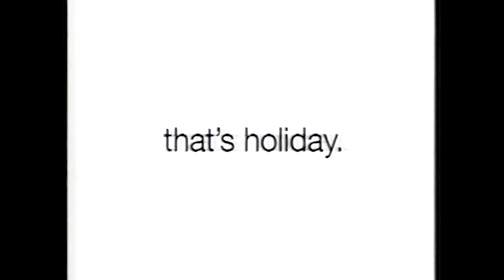GAP: That's Holiday (Mountains)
This is one of the many iconic ads made for The Gap featuring dancers.